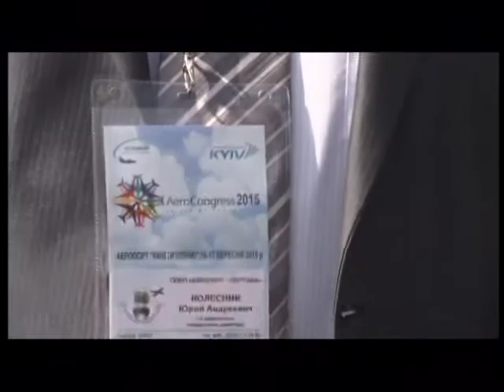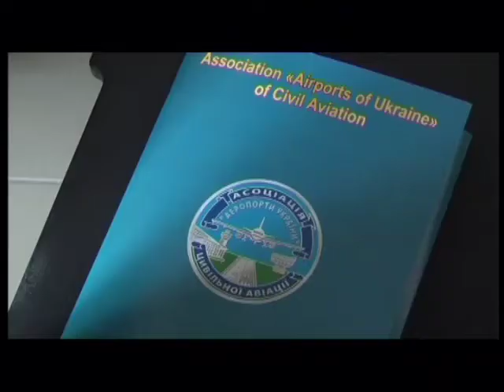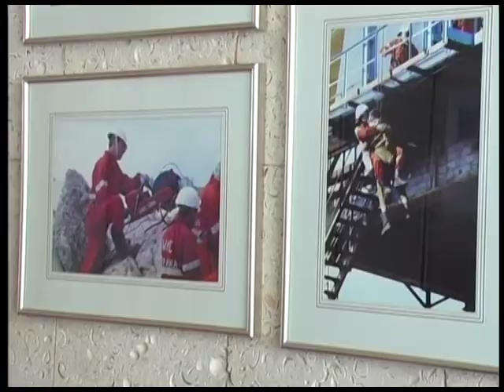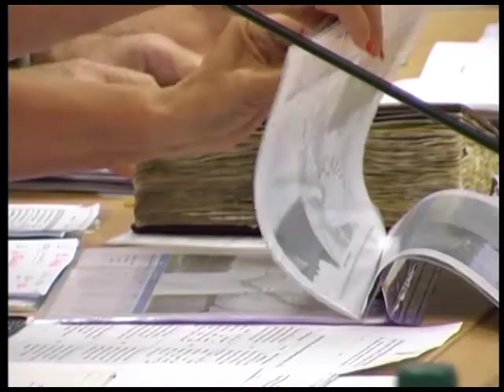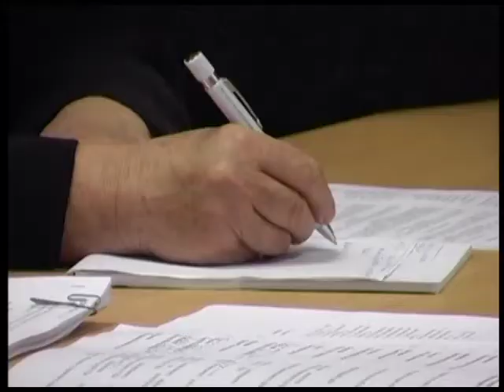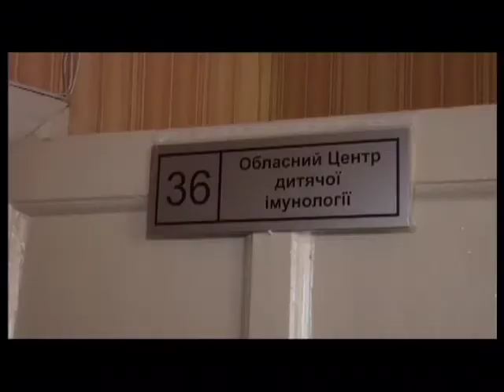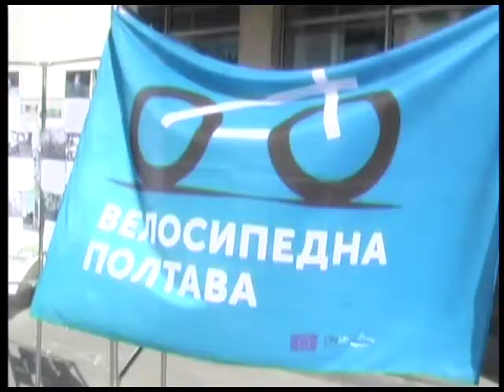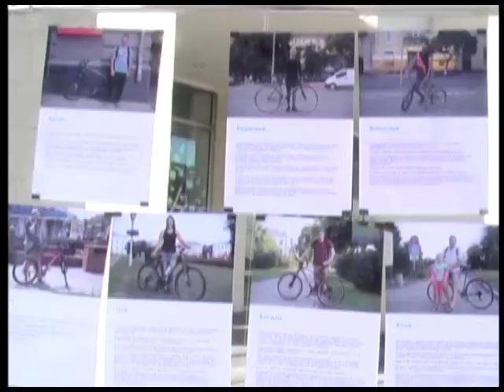"ПТН" 17.09.2015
Головні теми:
1. Повсякденні подвиги. Професійне свято відзначають  пожежники, водолази та піротехніки.
2. За книжкою на двоколісному транспорті. Для велосипедистів біля обласної бібліотеки облаштували велопарковку.
3. Під час економічної кризи в країні за останній рік гривневих мільйонерів на Полтавщині побільшало.